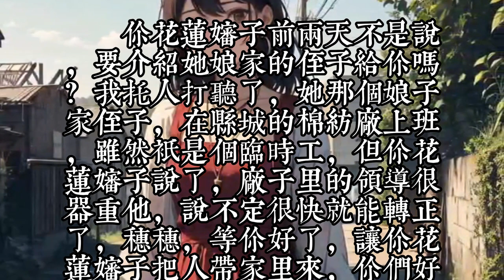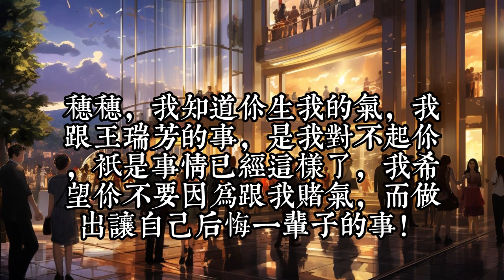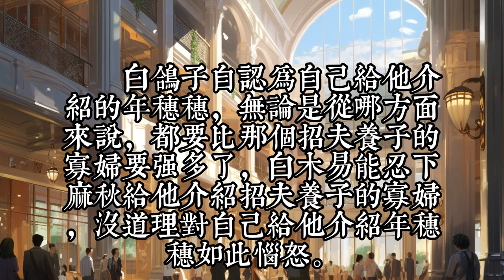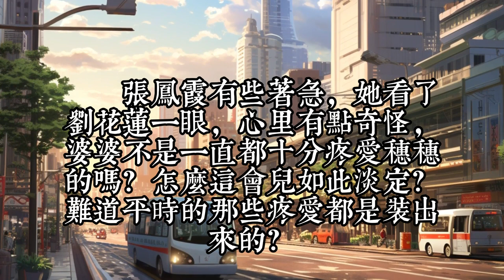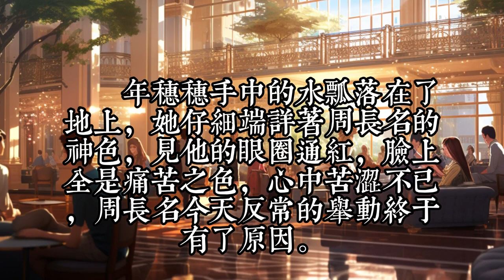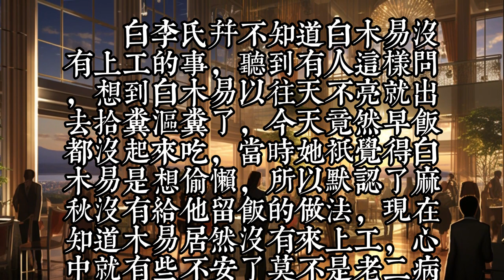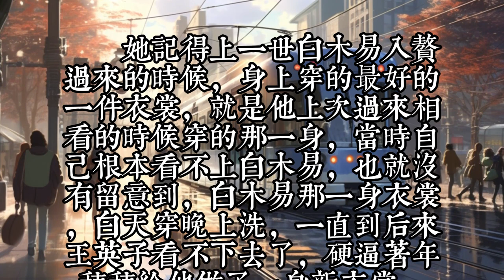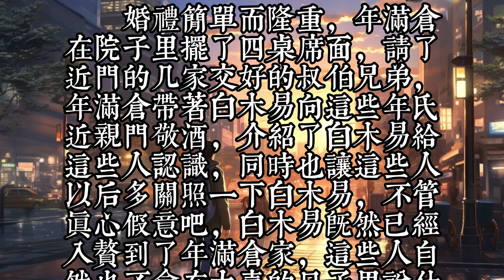《招个哑巴入赘后，我成人生大赢家》1 -30重生回来，年穗穗有两大愿望：一，跟白木易多生几个孩子，老了儿孙满堂。二，治好白木易的嗓子，她想听听白木易的声音。